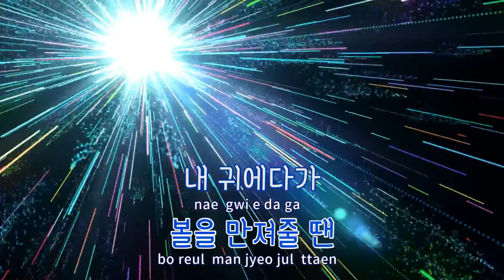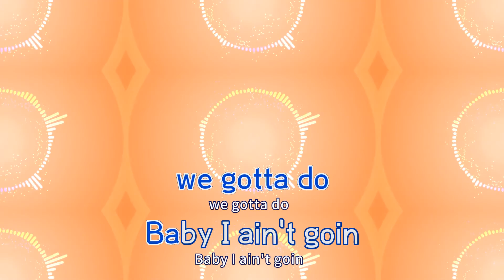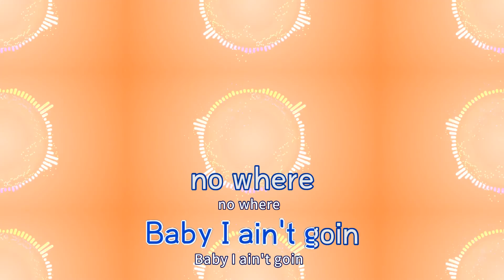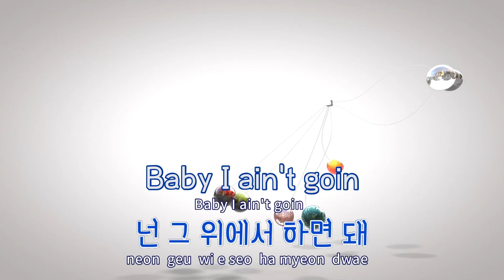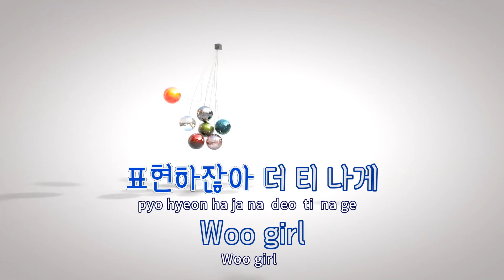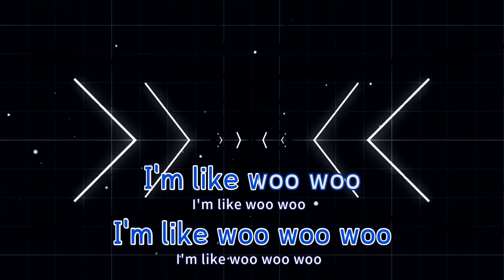[TJ노래방] No Where - Sik-K(Feat.로꼬) / TJ Karaoke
No Where  --  Sik-K(Feat.로꼬)